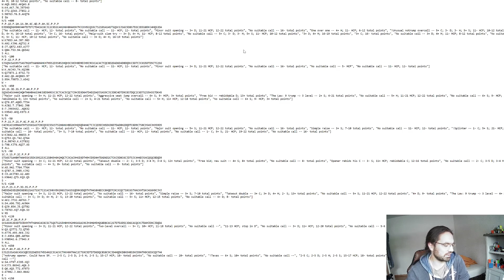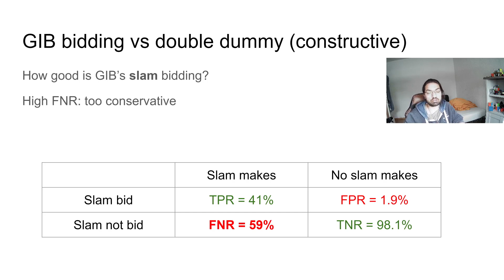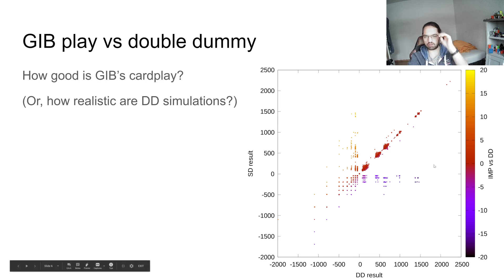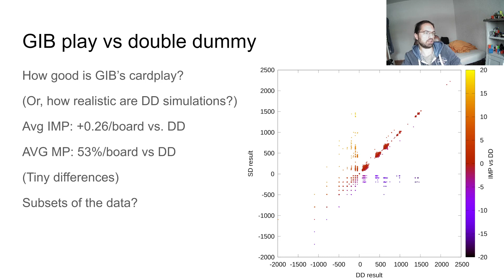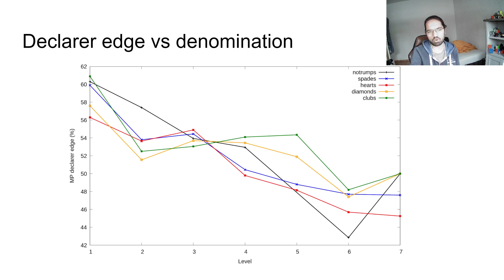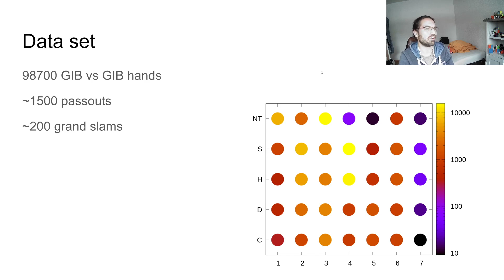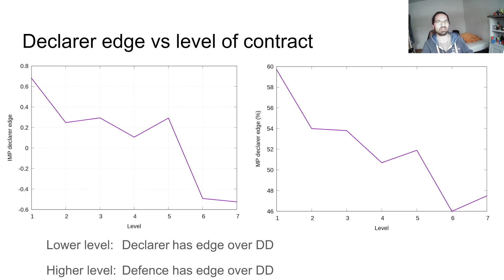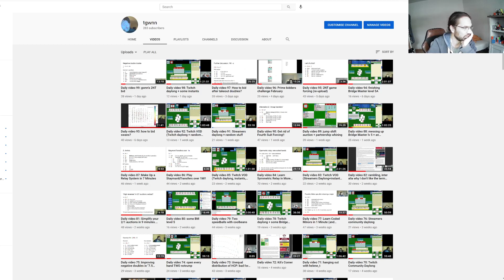Daily video 100!! How good is GIB? Game/slam/grand bidding? Single-dummy vs double-dummy? +recap